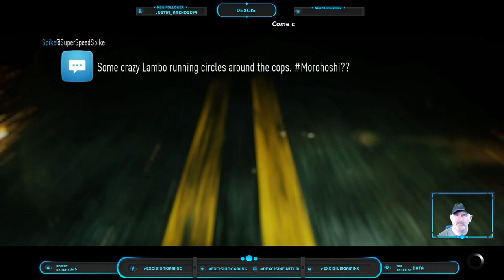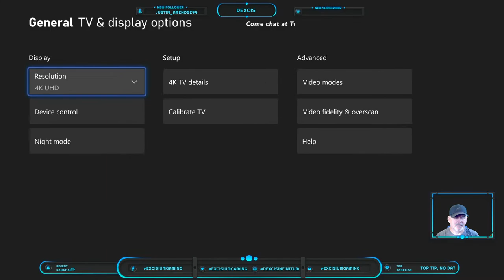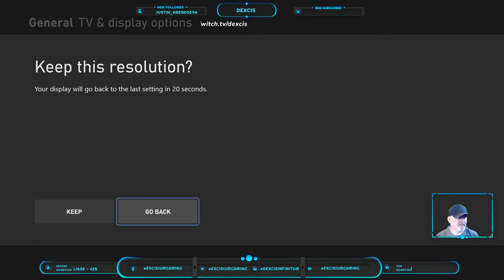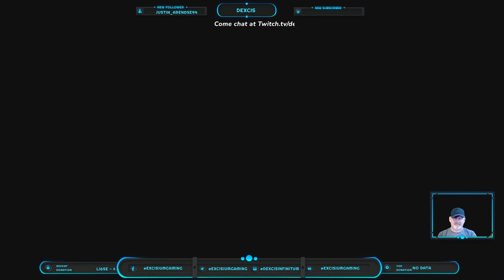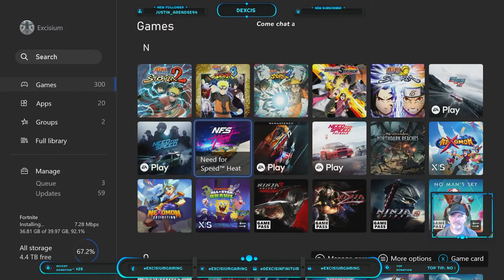Burning Rubber!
That is the chat I monitor.